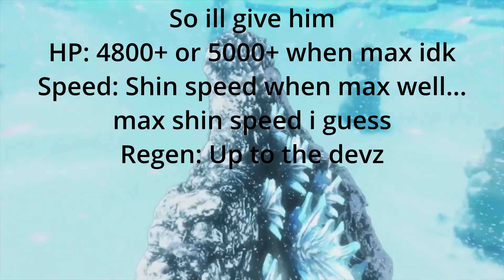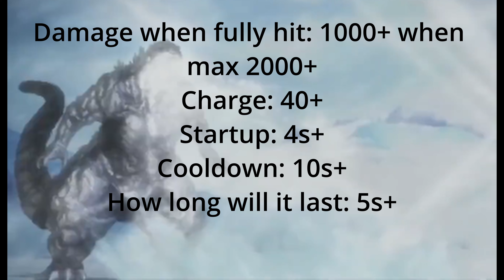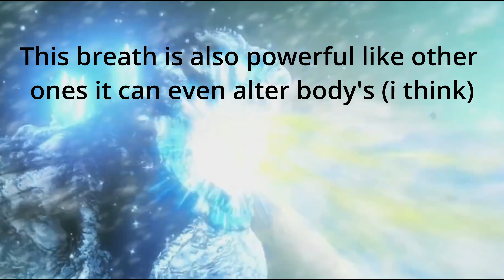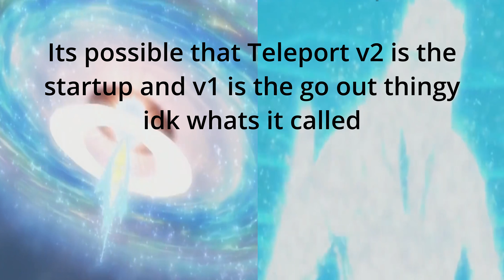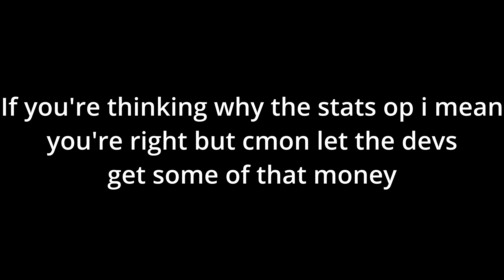Kaiju Universe Snow Godzilla prediction (even tho theres already frostbite)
HAAAAAAAAAAAAAAAAAAAAAAA- anyways feel free to chat also just my trash prediction